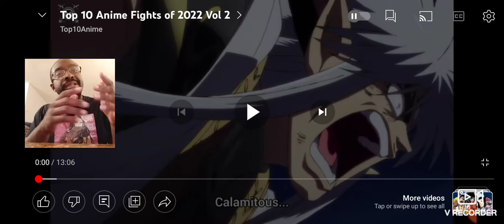It's Time. To Rumbleeeeee. My Reaction. Top 10 Anime Fights Of 2022 Vol 2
Follow My Podcast on Spotify: Dez Experience